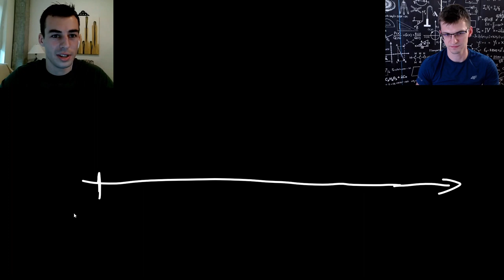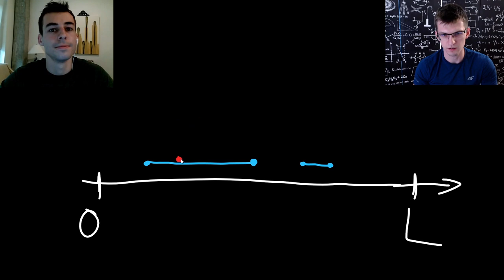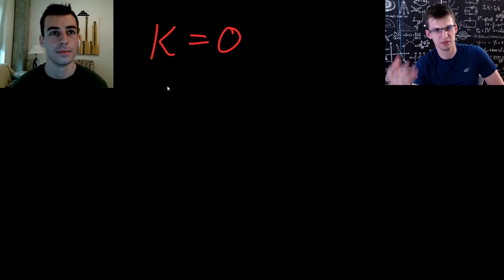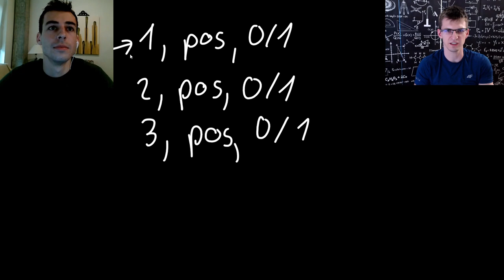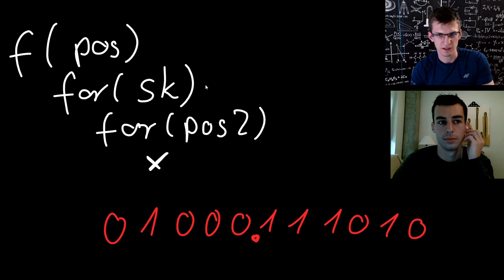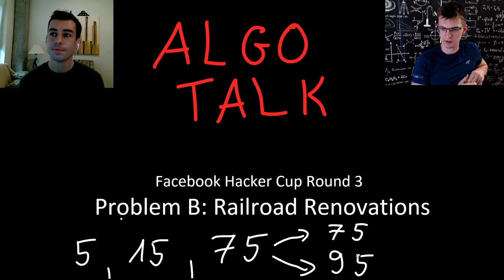Algo Talk: Railroads from Facebook Hacker Cup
I'm again joined by David (@SecondThread) to discuss an interesting algorithmic problem. It's Railroad Renovations from Facebook Hacker Cup Round 3. Watch the other video we made, Robot Cleaning